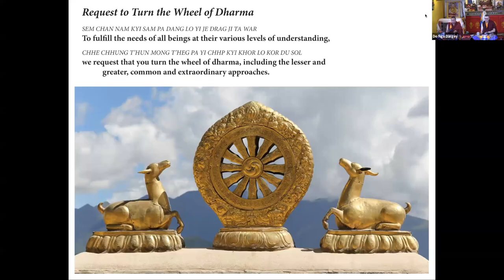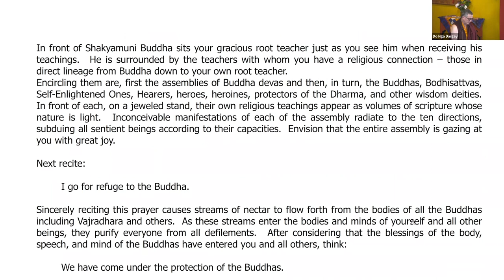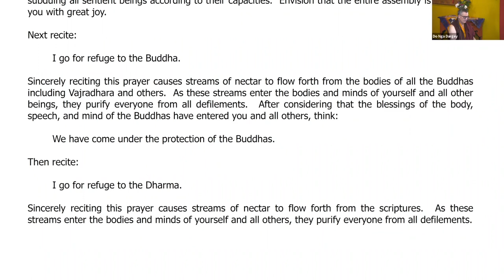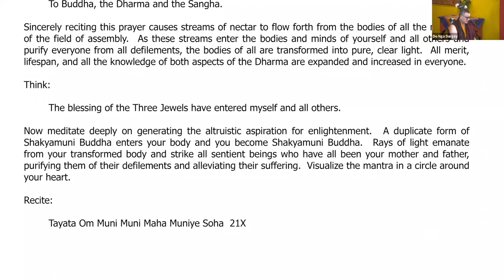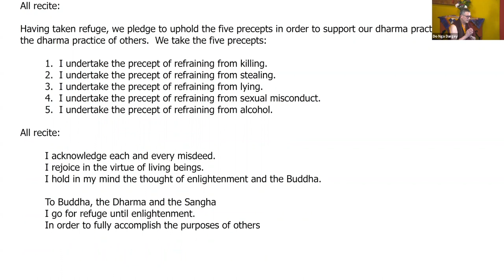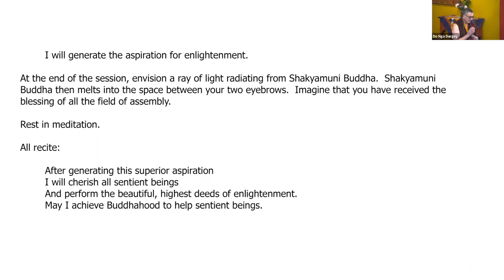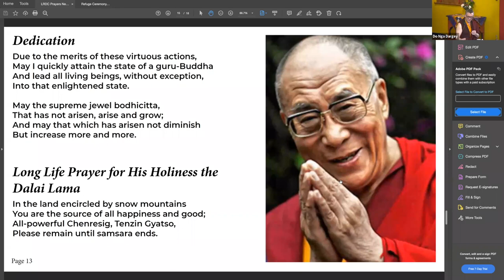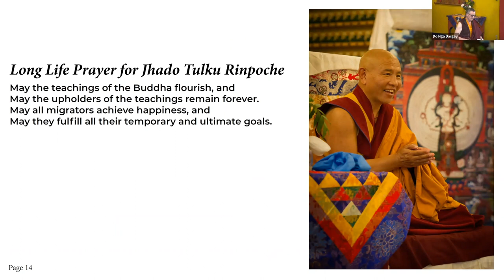Refuge Ceremony With Lama Yeshe Jinpa and Geshe Damcho Gurjav - December 11, 2022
On Sunday, December 11th 2022, Lama Yeshe Jinpa and Geshe Damchoe Gurjav bestowed sacred refuge vows. This joyous occasion is meant for the whole community, including family and friends.

What does it mean to take refuge?

Refuge begins with a pledge we make to not harm ourselves and eventually to not harm others. This means we are going to be kind and compassionate to ourselves and then extend this same kindness and compassion outwards. We take safe direction from our teachers, the dharma, the sangha and the Buddha.